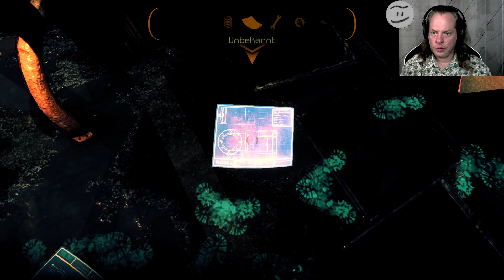Angespielt: Albedo: Eyes from Outer Space #4 - Rohre verbinden und die verschlossene Tür öffnen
Angespielt: Albedo: Eyes from Outer Space
Rohre verbinden und die verschlossene Tür öffnen

Ein Spiel von Z4G0 and Ivan Venturi Productions und Merge Publishing